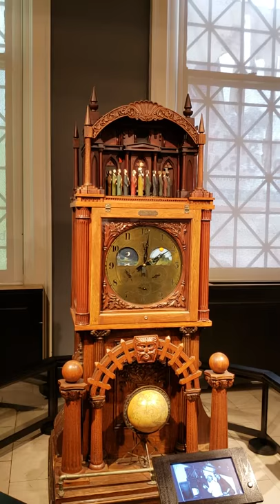Buffalo History Museum Clock